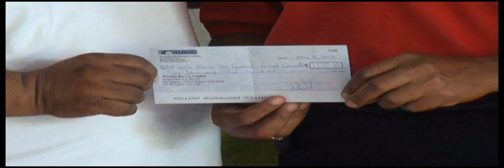CRUZ GAMEZ 2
Cruz Gamez who is Chairman of the a cayo Sport Council was on hand to witness the handing over of the check from Sergio Chuc to Carla Gentle